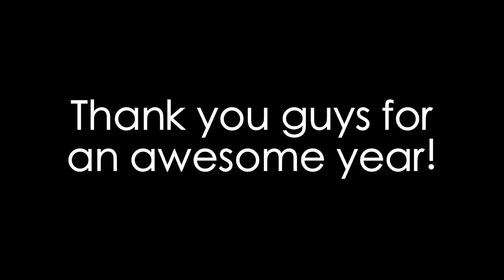HO HO HO!!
Follow Ricardo!

Like Ricardo!

Follow Ricardo on Instagram!